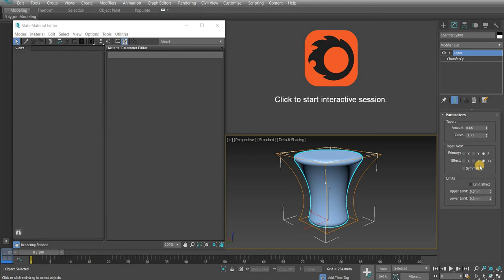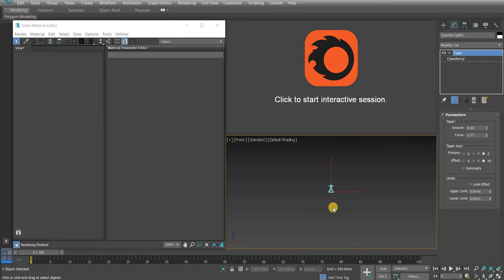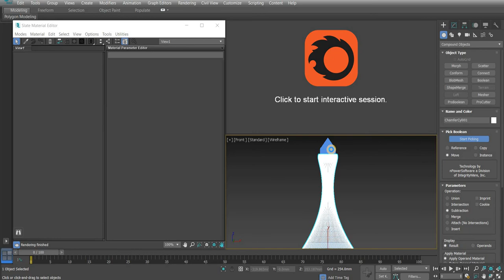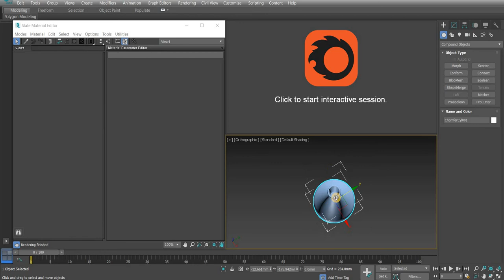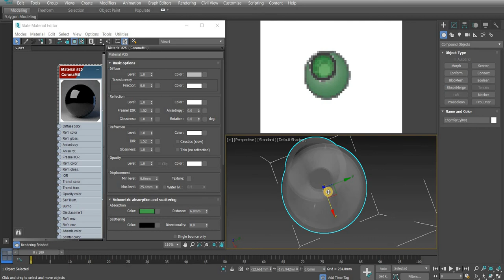Create Flower Vase In 5 Simple Steps Using 3DSMax and Corona Renderer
This video shows you how to create flower vase using 3DSMax and corona renderer in 5 simple steps.